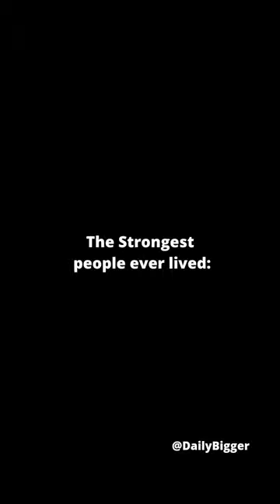Thats Just Insane!